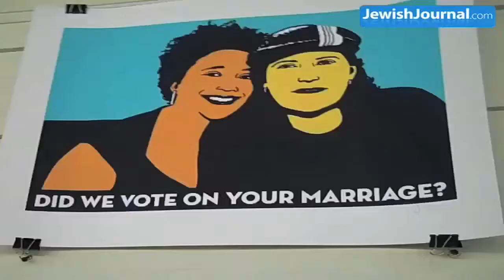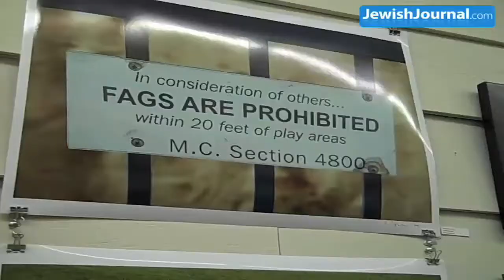Manifest Equality, Yosi Sergant, Gamble Everything for Love?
After he successfully teamed with Shepard Fairey to produce and distribute the now iconic HOPE posters for the Obama campaign, and landed as the Director of Communications at the National Endowment for the Arts, Yosi Sergant, originally from Culver City and raised Jewish, found himself in the midst of political controversy when he was accused of being a "Nazi propagandist" by Glenn Beck in September 2009, based on a recorded conference call.  He was re-assigned within the NEA, and then resigned in the Fall of 2009.

Sergant has all but lay to rest his passion for the intersection of activism and art.  Just four weeks ago, Sergant moved back to Los Angeles - and with Jennifer Gross (Evolutionary Media Group), and Apple Via, and a slew of sponsors/partners (including: Courage Campaign, Human Rights Campaign, MoveOn, Planet Illogica and Logo TV...and Progressive Jewish Alliance) has put together an art exhibit in demonstration against Prop 8 and in general, for equality (which is interpreted also in promotion for health care reform).  The opening night party featured the opening night with Marisa Tomei, Heather Graham, and other celebrities, a speech by Cleve Jones, musician Ben Lee, and plenty of people-watching of the Hollywood crowd in attendance.  Called "MANIFEST EQUALITY," March 3-7, 2010.

Exhibited artists included:

    * Aaron Axelrod
    * Aaron Farley
    * Aaron Rose
    * Albert Reyes
    * Ales "Bask" Hostomsky
    * Alex Blas
    * Alexander May
    * Alexis Anne Mackenzie
    * Alix Smith
    * Amanda Visell
    * Amy Rice
    * Andrew Bannecker
    * Andrew Brandou
    * APAK
    * Ashley Snow Macomber
    * Ashley Thayer
    * Barry McGee
    * Bartholomew Cooke
    * Bettina Hubby
    * Bill Aron
    * Blackbooks
    * Blaine Fontana
    * Buff Monster
    * Cali Dewitt
    * Carlos Ramos
    * Cathie Bleck
    * Catia Chien
    * Charlie Becker
    * Chris Anthony
    * Chris Johanson
    * Chris Pastras
    * Christopher Cox
    * Christopher Ryan
    * Clare Rojas
    * Curtis Kulig
    * Damon Locks
    * Dan Monick
    * David Scharff
    * Decoy

    * Dee Dee Cheriel
    * Derek Gores
    * Diederick Kraaijeveld
    * Eddie
    * El Mac
    * Elisa Linda Saether
    * Elisabeth Fried
    * Elissa Gennello
    * Eric Collins
    * Erik Otto
    * Evan B. Harris
    * Excuses
    * Felix Jackson Jr.
    * Florencio Zavala
    * Freddie C
    * Frederic Terral
    * FriendsWithYou
    * Gary Baseman
    * Grand Army
    * Guillermo Bert
    * Harvey Pekar
    * Herb Williams
    * HVW8
    * Ingrid Allen
    * iO Wright
    * j.frede
    * Jason Dietrick
    * Jayson Atienza
    * Jesse Dylan
    * Jesse Ledoux
    * Jesse Spears
    * Jesus Barraza
    * Jillian Kogan
    * Jim Darling
    * Jim Goldberg
    * Joe Ledbetter
    * John F. Moore, Jr.
    * Jon Wippich
    * Jonathan Cathey
    * Josh Leonard

    * Joshua Krause
    * Jude Buffum
    * Julian Callos
    * Justin Fines
    * Justin Hampton
    * Justin Kemerling
    * Karen Kimmel
    * Karen Wippich
    * Keith Scharwath
    * Kelly Towles
    * Kiino Villand
    * Kofie
    * Korin Faught
    * Larissa Marantz
    * Lisa Congdon
    * Lisa Marie Thalhammer
    * Louis Eisner
    * Marc Petrovic
    * Margaret Cusack
    * Marley Kate
    * Matthew Goldman
    * Maya Hayuk
    * Mel Kadel
    * Mel Lim
    * Melanie Cervantes
    * Meredith Dittmar
    * Mick Haggerty
    * Mike Murphy
    * Mike Rosenthal
    * Miles Regis
    * Molly Crabapple
    * Munk One
    * Nathan Spoor
    * Nic Cowan
    * Patrick Hoelck
    * Patrick Martinez
    * Paul Jeter
    * Peter Passuntino
    * Rafael Lopez
    * Ray Noland

    * Retna
    * RJ Shaughnessy
    * Robert Saslow
    * Ron English
    * Ross Zietz
    * Rudj Escobar
    * Sage Vaughn
    * Sam Flores
    * Santiago Rubino
    * Sarah Folkman
    * Sarah Hoskins
    * Sarah Yates
    * Scot LeFavor
    * Scotlund Haisley
    * Scott Shannon
    * Scott Siedman
    * SheKillsHe
    * Shepard Fairey
    * Simon Haas
    * Spencer Young
    * Steve Alfaro
    * Swoon
    * Tara Seibel
    * Tes One
    * Tierney Gearon
    * Tim Biskup
    * Tim Tate
    * Todd St. John
    * Trace Marshall
    * Travis Millard
    * Treatzone
    * Trey Speegle
    * Tristan Eaton
    * Tugboat Printshop
    * Typoe
    * Zackery Stover
    * Zara Gonzalez